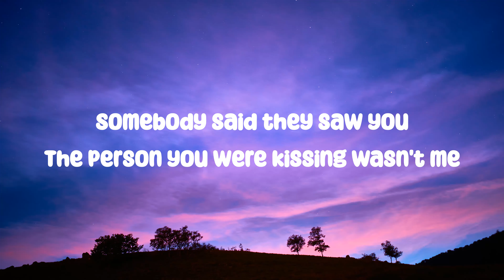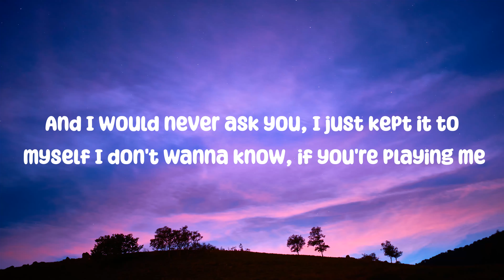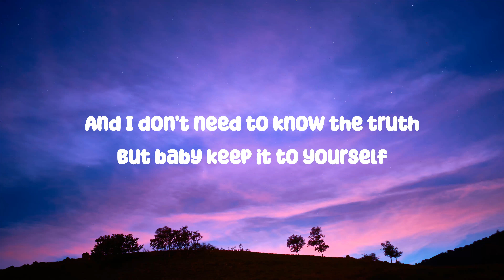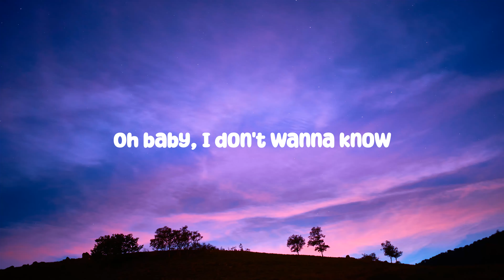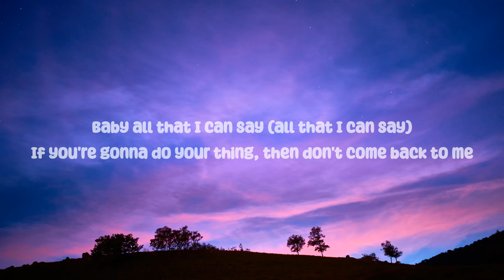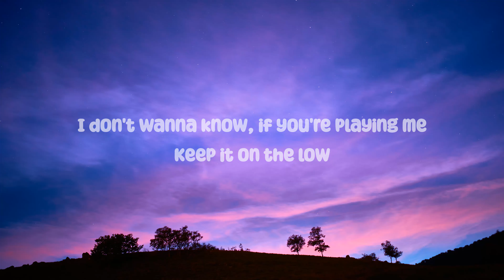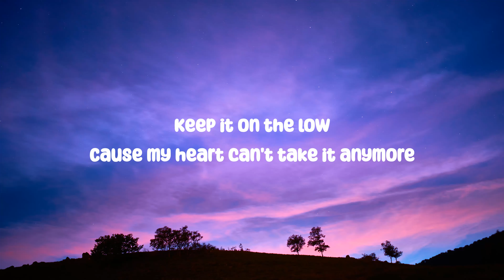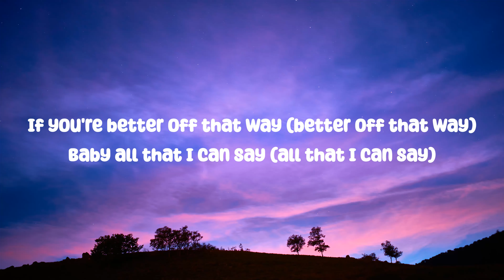Metro Boomin Ft. 21 Savage & The Weeknd - Creepin' (Lyrics)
Creepin' by Metro Boomin Ft. 21 Savage & The Weeknd lyrics. Hope you guys enjoy this great song! Leave recommendations in the comments of other songs you'd like to see!

[Lyrics]
Oooh

Ooh